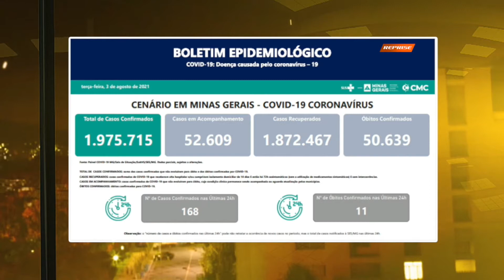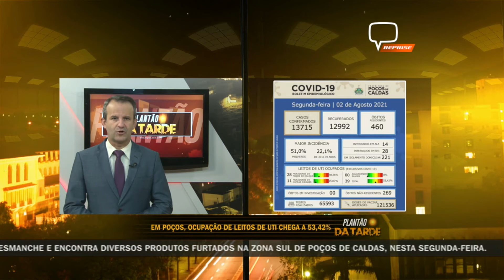ATUALIZAÇÕES DOS BOLETINS EPIDEMIOLÓGICOS 03/08/2021